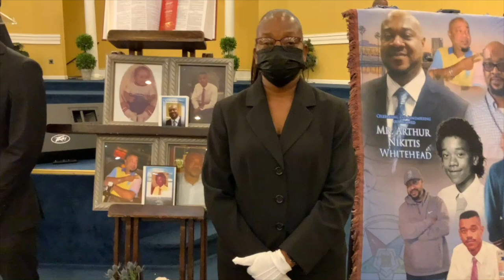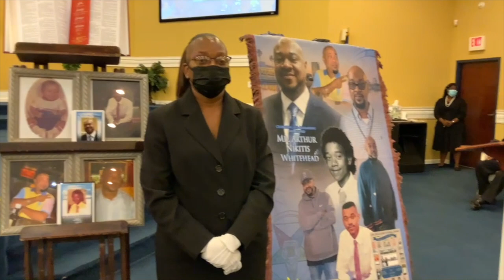Funeral Service of Mr. Arthur N. Whitehead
July 19, 1972 - October 22, 2022
Friendship Missionary Baptist Church - Americus, Georgia
Reverend Courtney Moore - Officiating